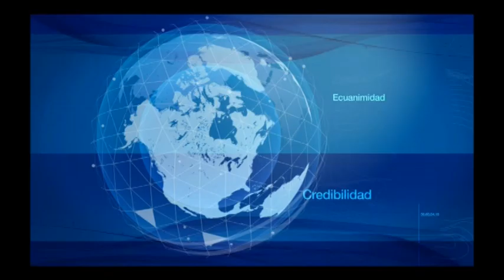Titulares Marzo 11 de 2016